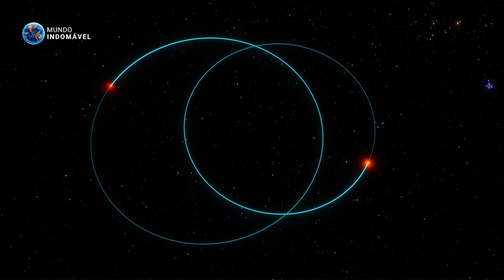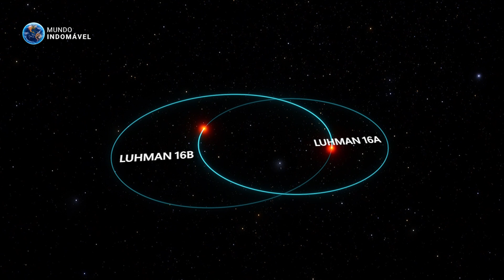O QUE SÃO as ANÃS MARRONS? - PLANETAS ou ESTRELAS?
Para conhecer as anãs marrons da melhor maneira, precisamos explorar o sistema de anãs marrons mais próximo da Terra, chamado de Luhman 16. Este sistema é composto por duas anãs marrons irmãs que giram ao redor de uma centro de massa. Elas estão localizadas bem próximas de nós, apenas 6 anos luz de distância. Estes seriam objetos sombrios sem um futuro digno, condenados as esfriarem lentamente e eventualmente se tornarem objetos sem nenhum tipo calor ou característica que os tornem visíveis. E vagaram para sempre na escuridão sombria e fria do universo. Eu sou Gabriel Souza e você é muito bem vindo, e se você curte meus vídeos considere se inscrever no canal e deixar o seu like para conteúdos sobre o universo.

CAPÍTULOS

00:00 Intro
01:50 Luhman 16
04:26 Por que não é Planeta e nem Estrela?
07:29 Condições Atmosféricas
09:03 Planetas em Torno de Anãs Marrons

Este Vídeo Fala Sobre: Anãs Marrons, Estrelas Anãs Marrons, O que são Anãs Marrons, Planetas, Estrelas, Nascimento de uma Estrela, Como as Estrelas Nascem, Nebulosas, Planetas em torno de Anãs Marrons, Luhman 16, WISE 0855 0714.